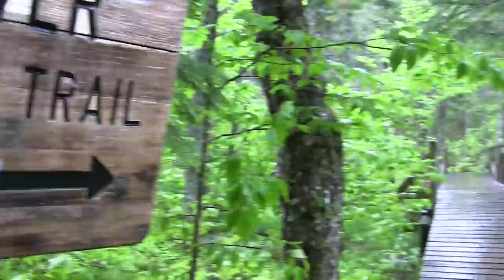Uisage Ban Falls Cape Breton - Hiking in Nova Scotia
I teamed up with Expedia Canada to check out some great day hiking spots which also happened to be near some of the local craft breweries that are sprinkled across Nova Scotia.

With the rugged coastline and killer views around Nova Scotia, exploring waterfalls within a day hike is one of those little pleasures since the exploration level is set to high. So with my maps in hand, I narrowed my waterfall search to Baddeck, Cape Breton.

Uisage Ban Falls Provincial Park is located at the outer edge of the famous Cape Breton Highlands, barely a 20 minute drive from main street Baddeck.While there are plenty of things to do in Halifax, for this day hike, I packed up the car and my four legged buddy (Keji the black lab) and left Halifax for the 3 ½ hour drive to the trailhead.

Uisage Ban Falls or “OUSKA-BAN” falls is part of the gaelic tradition that you will notice along the highway as soon as you cross step off the mainland via Canso Causeway and follow the Trans-Canada Highway to Exit 9. You don’t really need your GPS navigation to find this day-use park, It’s a straight line as soon as take the exit and turn left. And besides, cell service will become spotty as you start the climb up.

A small parking lot next to the trailhead makes it easy to load out and get started. A few picnic tables a pit toilets are within reach. I arrived after some heavy overnight showers, so not only was the scenery was still overcast and cool, the falls should be fairly noisy.

There are two trails to explore within the park: the quick out & back to the falls and a longer loop trail along the North Branch Baddeck River. My hiking buddy and I decided on doing both trails which would be almost six kilometers of total hiking. We followed the path along the River Trail where all you could hear is the water running down its course. The spruce & pine forest slowly changed to a mixed hardwood. Visiting the park during the fall colours season would be amazing.

Once we finished our loop, the trail connected about ⅔ of the way up the Falls Trail. At this point we were following Falls Brook and a short 400m hike to the granite gorge. As we got closer, the terrain shifted from the easy gravel trail to rugged footpath as we made our way across rocks and tree roots.

But the hike created a thirst that my water bottle couldn’t quench. Only 25 minutes away was one of the many craft breweries that have been sprouting across Nova Scotia. We set our navigation for Big Spruce in Nyanza.

Literally 30 seconds off the main highway, we pulled in and in very short order was in the tasting room with a sample tray of their latest brews. From the tasting room, I looked out towards the Bras d’Or Lake. From here, I noticed my cell had regained its contact to the world and my notifications started coming in. Big Spruce is a certified organic brewery and farm, growing their own hops. This was a good mellow session to get caught up and upload some pics from the hike.

My sample tray had the following beers that day, they rotate a healthy selection to sample or fill up a growler or smaller yapper:

Regatta Red - Irish Red Ale - 4.8%
This was a smooth beer, the malt and hops balanced out well.

Kitchen Party - Pale Ale - 5.9%
A pretty bitter ale, as you get both citrus and pine. This one had a great aroma.

Cerberus - American IPA - 7%
Now this was a nice organic collaboration brew with two other breweries. The aroma and decidedly very hoppy beer with a smooth finish was my favourite.

Bitter Get’Er - India Black IPA - 6.8%
This one is for those who like the coffee, malt flavours and with a good smack of hops.

With my visit to Big Spruce done, we were back on the road so that we would arrive at Halifax around supper time.

What better way to avoid chores than to watch videos from an array of related topics based in Nova Scotia. Starting from the outdoors with hiking, product reviews, bushcraft, outdoor skills & GPS tutorials. We even include Garmin GPS tutorials for runners. And after all that activity, you'll probably want a cool beer to quench your thirst. We also do beer reviews!